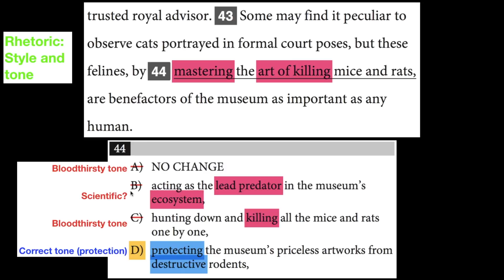SAT Practice Test 3 Section 2 Writing Q44